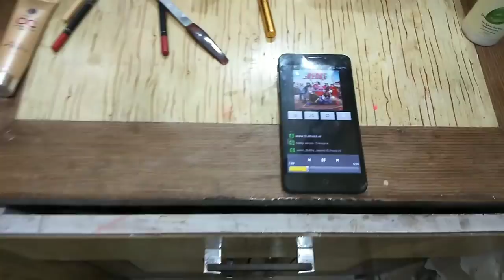Indian Weekly Cleaning Routine||Smart Ways To Clean The House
Indian Weekly Cleaning Routine||Smart Ways To Clean The House is a video about the routine of cleaning from monday to sunday. It has smart techniques to help you finish your work quickly.